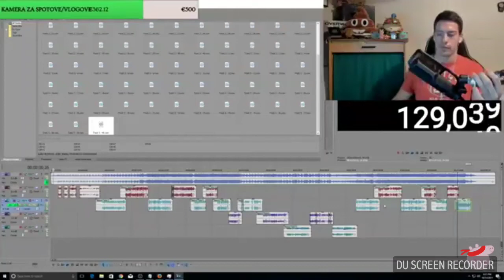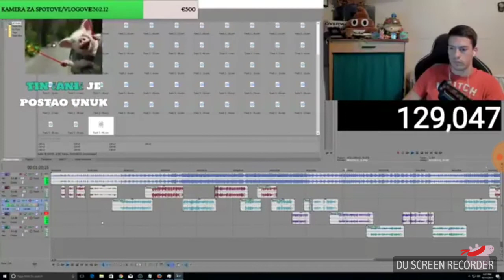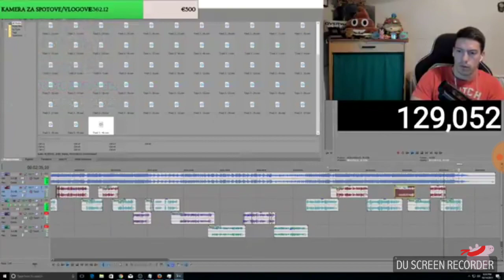Baka Prase Disstrack- Škola (isečak sa strima)